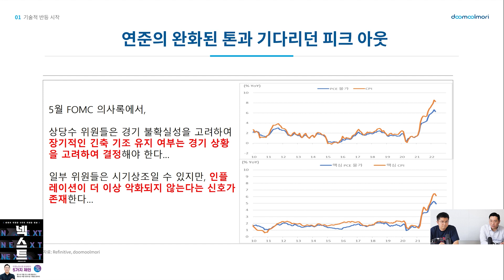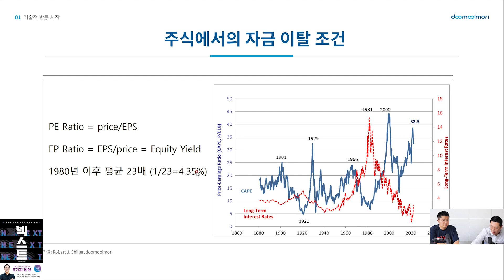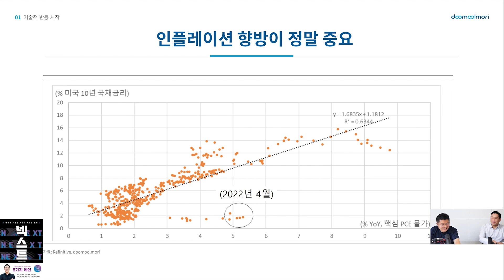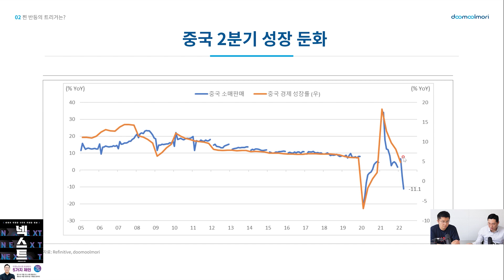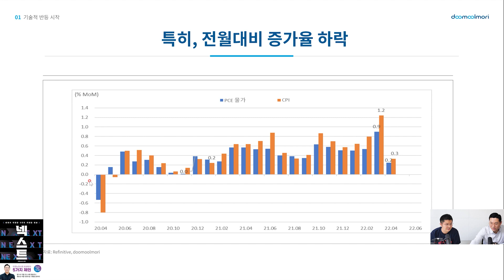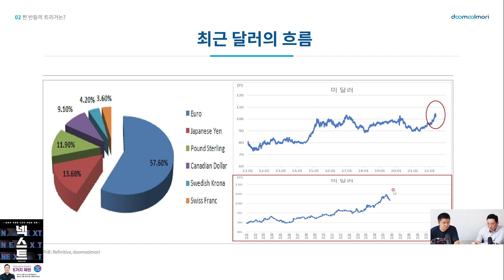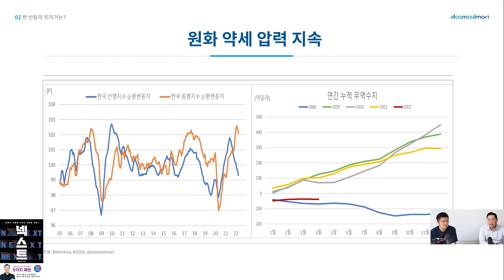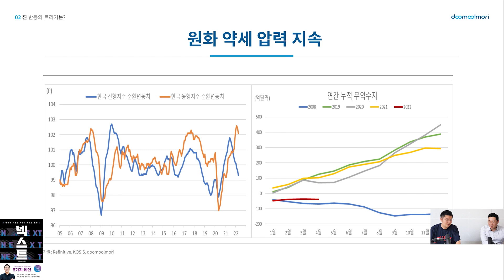올해 안에 가진 주식 모두 정리할 각오 하셔야 합니다. 그 이유는.. (빈센트 두물머리 / 풀버전)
빈센트 님의 저서 『넥스트』 를 소개합니다 :)

올해 안에 가진 주식, 거의 모두 정리하셔야 합니다. 그 이유는.. (빈센트 두물머리 / 풀버전)